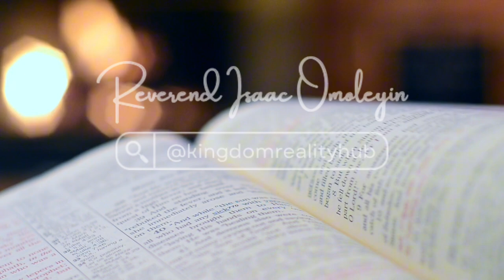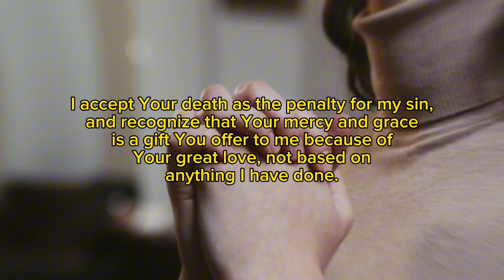This is why the church is dying! || Revd. Isaac Omoleyin